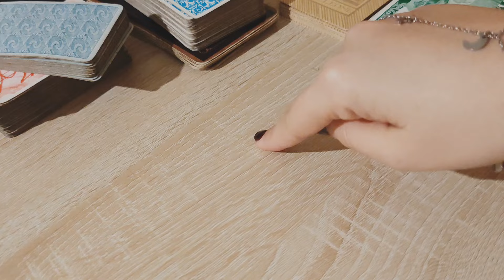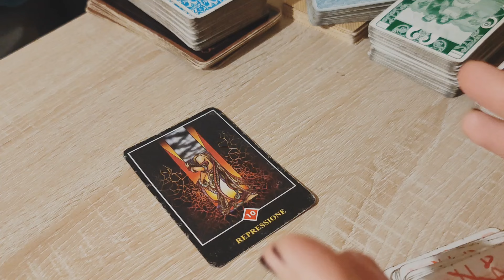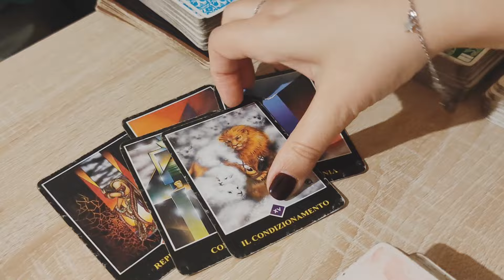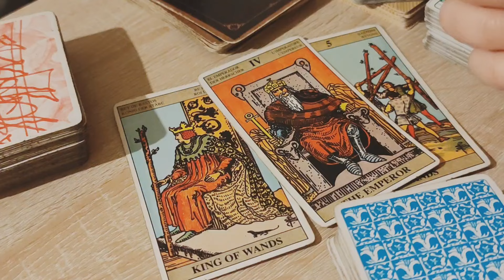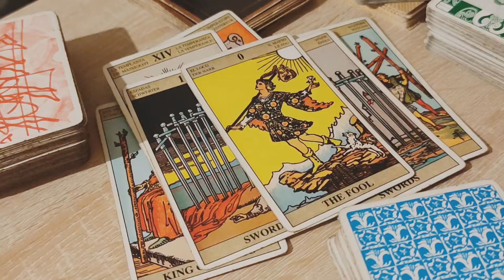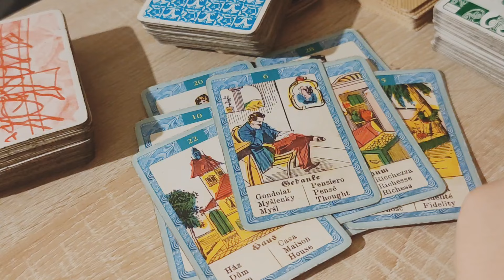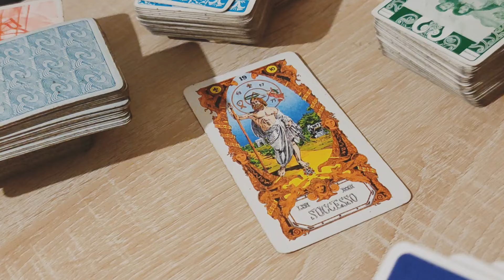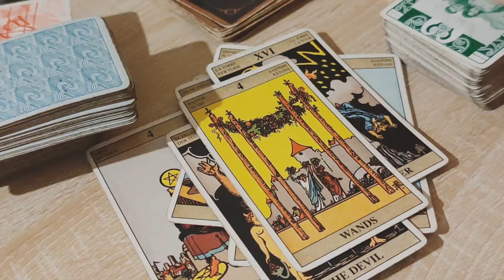AMORE: NOVITÀ SORPRENDENTI PER VOI DUE. COSA STA PER ACCADERE A BREVE ❤️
Eu sunt sufletul tău și aș dori să-ți spun asta ...
Είμαι η ψυχή σας και θα ήθελα να σας πω ότι ...
Soy tu alma y me gustaría decirte que ...
I am your soul and I would like to tell you that ...
Je suis ton âme et je voudrais te dire que ...
Ich bin deine Seele und ich möchte dir sagen, dass ...
我是你的灵魂，我想告诉你.
Я ваша душа, и я хотел бы сказать вам, что ...